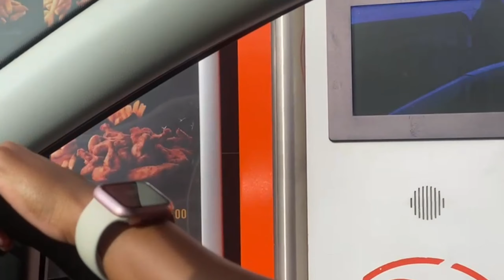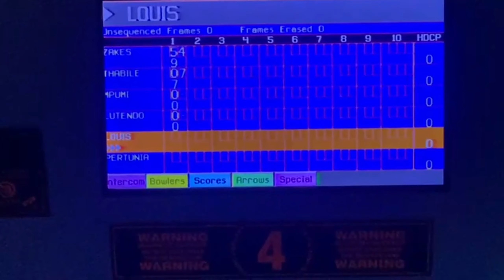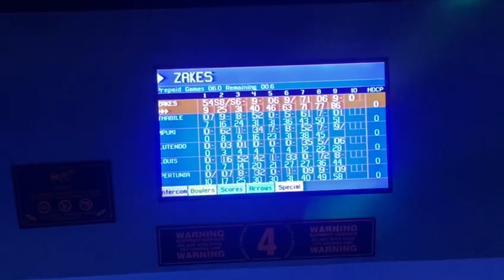VLOG: Bowling nama gents + Church + new nails, lashes + running errands|| South African YouTuber